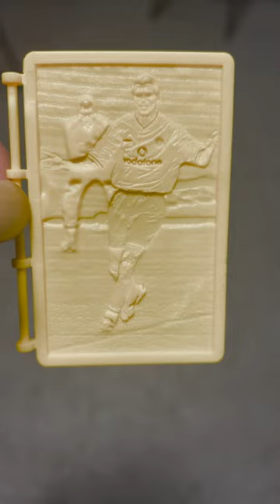Cereal Box Toy Magically Shows Photo Under Light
Plastic toy is like a black magic Polaroid picture.
Reddit Rundown: your home for Reddit stories: scary, funny, heartwarming, revenge, interesting, and drama.

We value your opinion and are always trying to improve our channel.